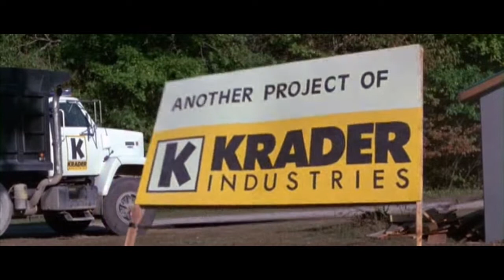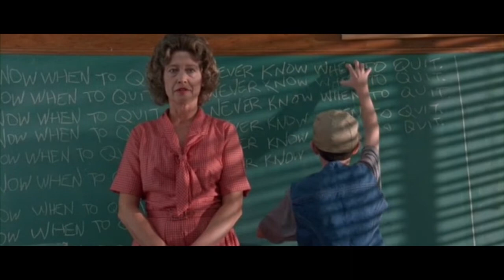Ernest On Deadly Ground Trailer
Earnest goes to camp trailer mash up fan made